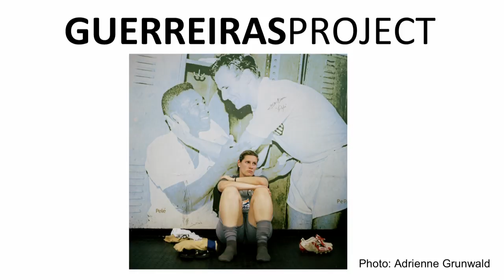Caitlin Davis Fisher: The body image of female athletes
Caitlin Davis Fisher is a professional football player in Brazil. She cofounded the Guerreiras Project, which focuses on gender, body and football, and is furthering this research as a Fulbright scholar.